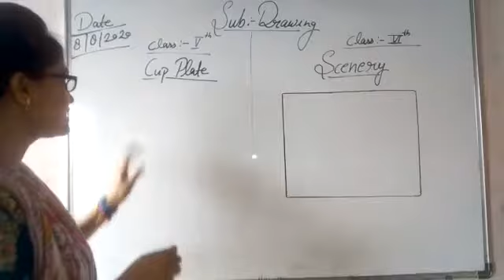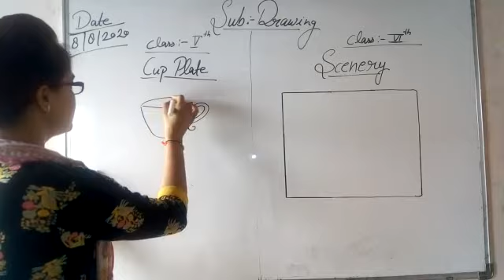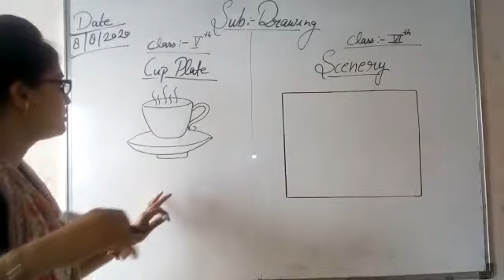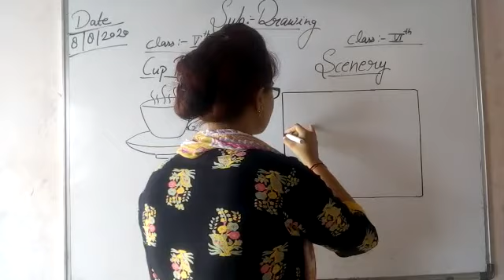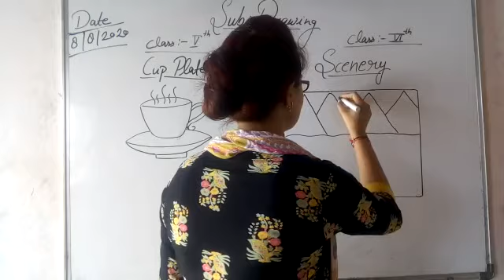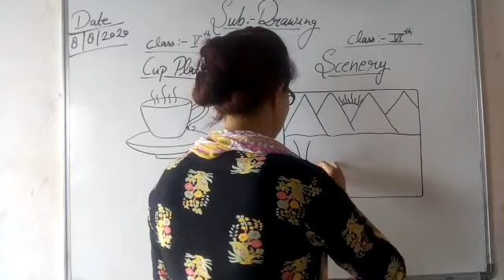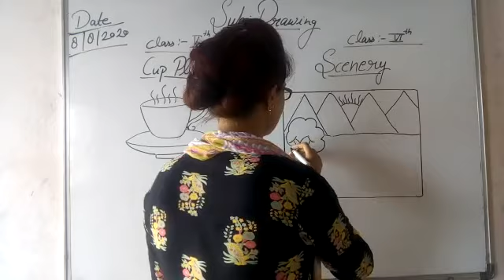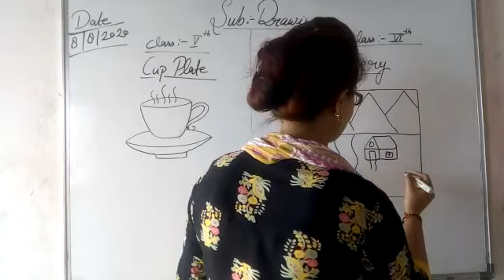How to draw cup plate and scenery